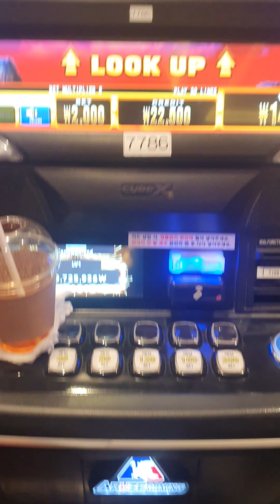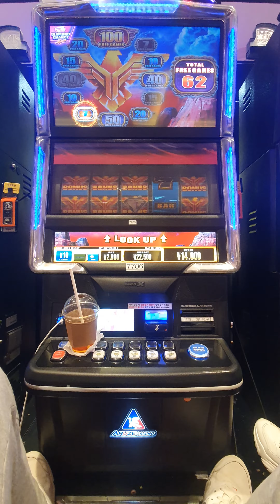강원랜드 세븐슬롯 독수리 8마리가 나왔습니다~ 보너스 횟수 돌아갑니다~